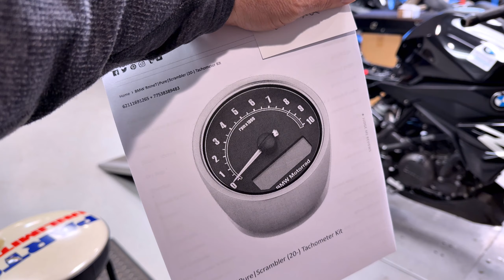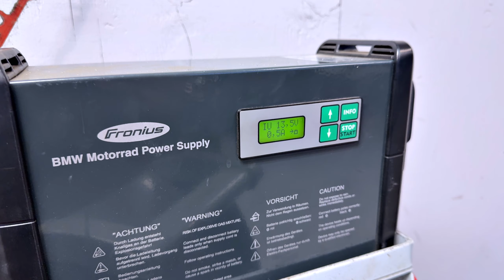G310R Start Issues Continue!! • Can-Am Maverick! | TheSmoaks Vlog_3294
Massive Maverick w/Tracks! | Yuasa for G310R! | Now the Starter Motor is Out..!

We Have Many Long Term Employees! | That’s a Good Sign! | A Really Nice Day!

 1983 Yamaha XVZ12TK Venture 1200

 2000 Chevy 4x4 Silverado 2500 HD